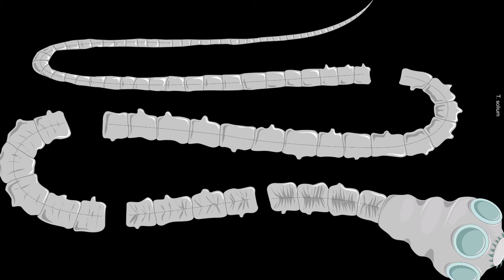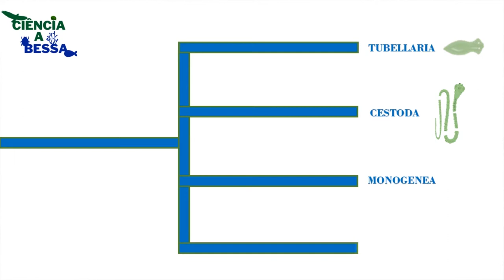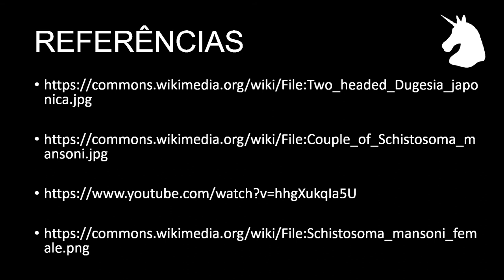Platelmintos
Quando falamos de platelmintos logo pensamos em doenças, mas existe muito mais além disso. Os platelmintos foram os primeiros animais bilaterais e encefalizados, características que provavelmente herdamos deles.